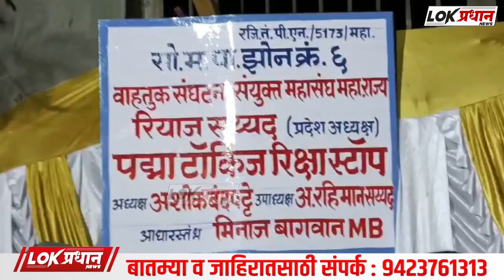रिक्शा चालकों को रियाज़ सैय्यद ने दिलाया विश्वास